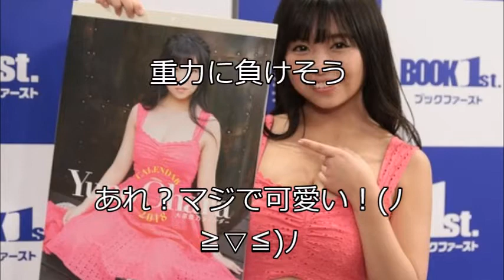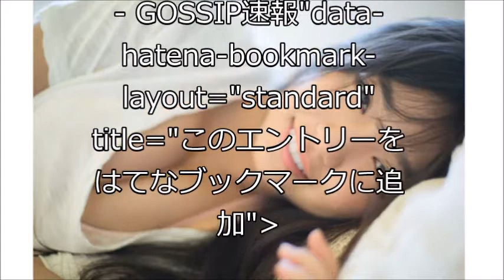【妖怪体操の人】Fカップ大原優乃（18）、色々凄いｗｗｗｗｗこれは全員文句ないだろｗｗｗｗｗ